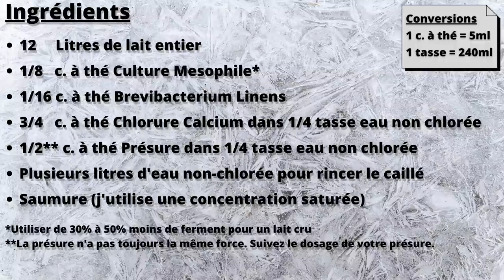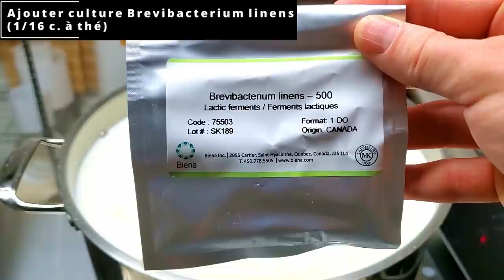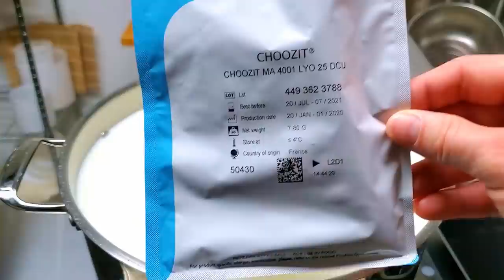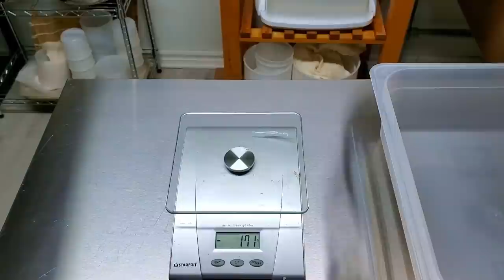Comment faire du fromage RACLETTE à la maison avec lait de vache? (Recette avec TOUTES les étapes)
Comment faire du fromage Raclette à la maison avec du lait de vache homogénéisé et pasteurisé, soit un type de lait plus facilement accessible pour moi que le lait cru illégal à la vente au Canada. La recette comprend toutes les étapes pour faire le fromage et l'affiner incluant quelques erreurs à éviter. La dégustation du fromage a été réalisé dans une seconde vidéo pour ne pas allonger celle-ci.

Ingrédients:

12     Litres de lait entier
1/8    c. à thé Culture Mesophile*
1/16   c. à thé Brevibacterium Linens
3/4    c. à thé Chlorure Calcium dans 1/4 tasse eau non chlorée
1/2**  c. à thé Présure dans 1/4 tasse eau non chlorée
Plusieurs litres d'eau non-chlorée pour rincer le caillé
Saumure (j'utilise une concentration saturée)

*Utiliser de 30% à 50% moins de ferment pour un lait cru
**La présure n'a pas toujours la même force. Suivez le dosage de votre présure.